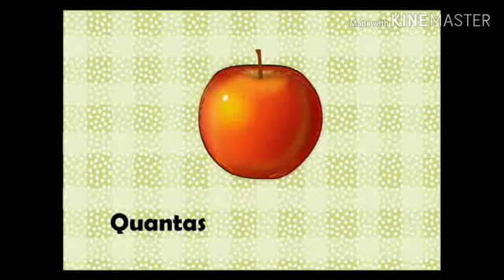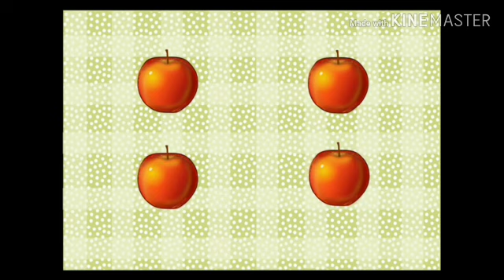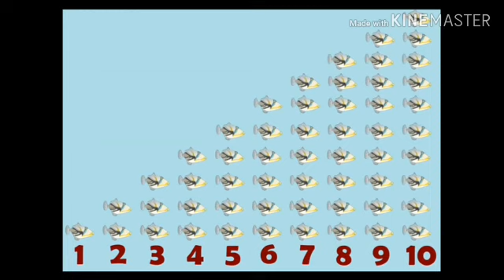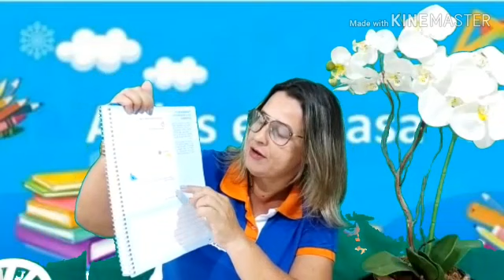19/05/2020- Matemática- Jardim 2 matutino- tia Ceiça